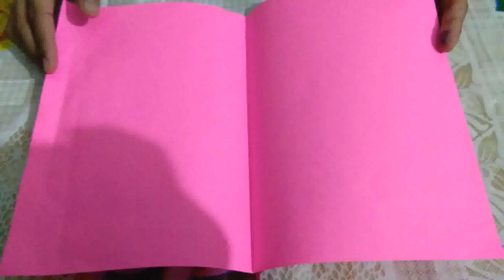very easy pop up card making for kids| teacher's day special | Bayybi's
easiest way to make a pop up card for teacher ..kids can make at home